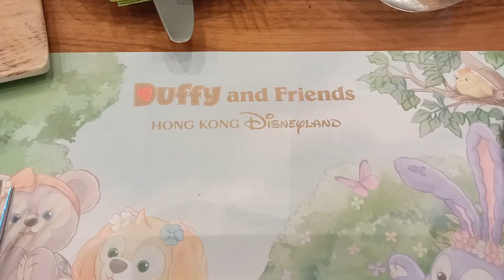Disney Explorers Lodge | What Makes This Resort Hotel Unique